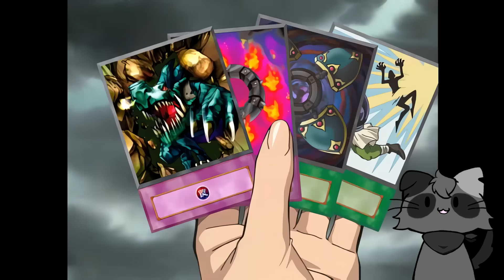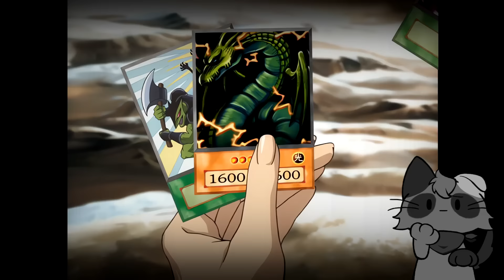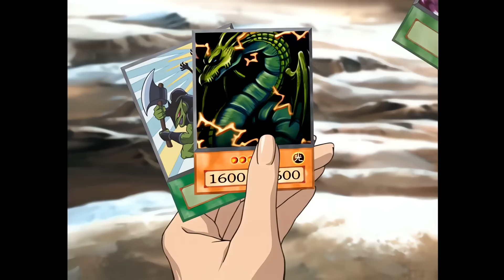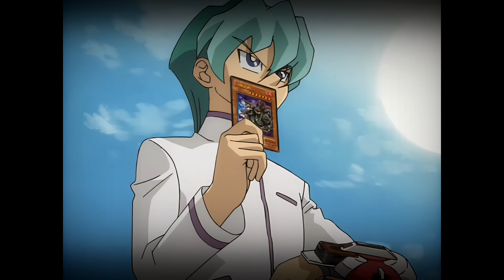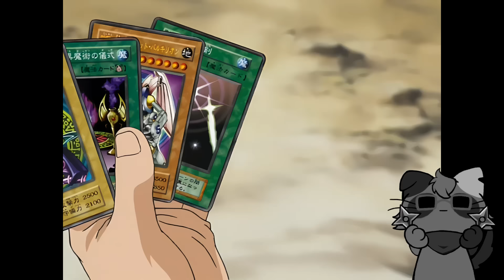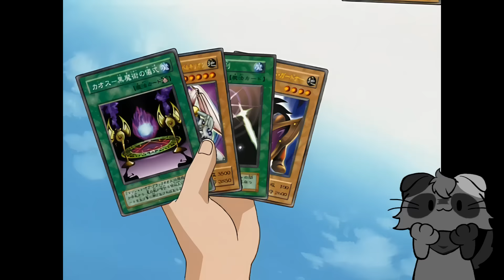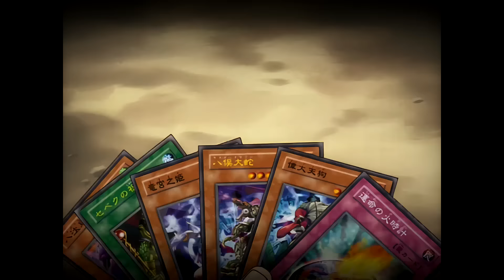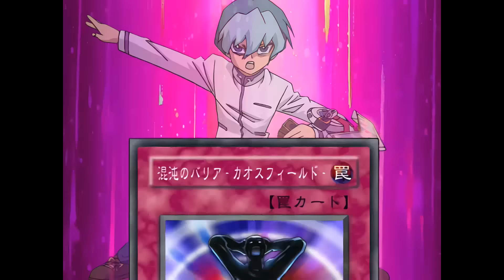KAIBA y YUGI vs NOAH: Así fue el DUELO que DEFINIÓ el DESTINO del MUNDO VIRTUAL | Resumen (2002)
*Habiendo presenciado uno de los enfrentamientos más devastadores en toda la franquicia, el destino de los Protagonistas quedaría en manos de Yugi. Contando únicamente con 400 puntos de vida, era el momento de tomar el Relevo y enfrentar a Noah teniendo todas las posibilidades en contra. Siendo definitivamente el obstáculo más difícil por enfrentar en el Mundo Virtual de Noah y en este vídeo les explicaré porqué.

-- TIMESTAMPS DEL VÍDEO --

0:00 Intro (Kaiba vs Noah)
0:24 Cartas Maestras
1:01 Resumen del Duelo de Kaiba vs Noah
12:28 El destino de Kaiba y Mokuba
12:56 Intro (Yugi vs Noah)
13:23 Resumen del Duelo de Yugi vs Noah
27:40 Outro